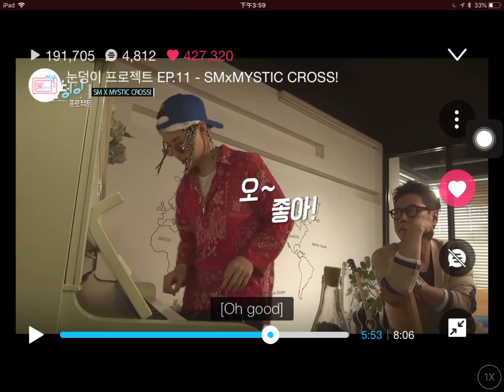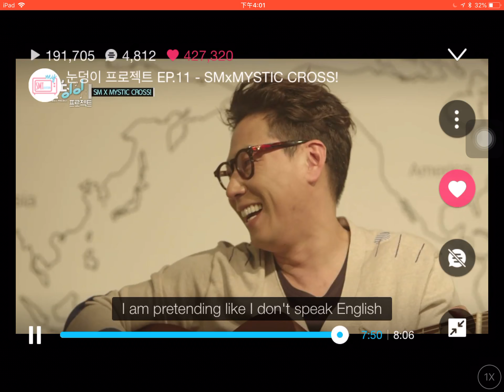Sociolinguistic Summative Assessment clip 4